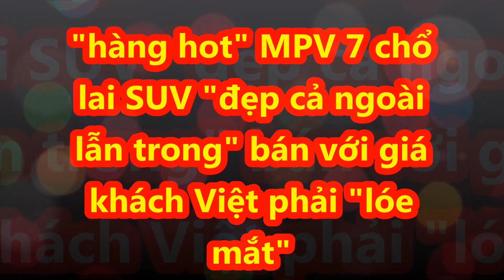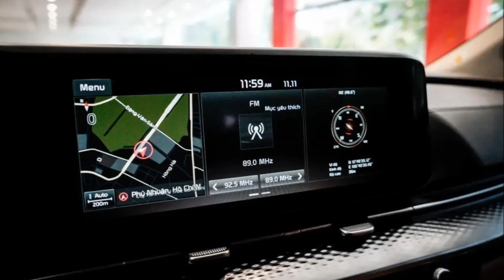"Hàng hot" MPV 7 chổ lai SUV "đẹp cả ngoài lẫn trong" bán với giá khách Việt phải "lóe mắt"_XE CỘ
Mẫu xe MPV thuộc phiên bản cao cấp nhất, máy dầu 7 chỗ chỉ vừa mới lăn bánh được 5.000 km nhưng đã rao bán với giá hơn 1,5 tỷ đồng, chênh hơn 100 triệu so với mua mới.